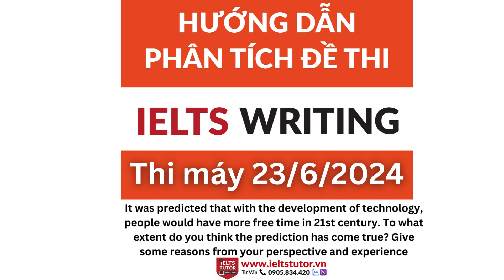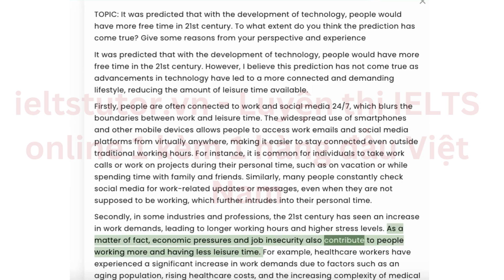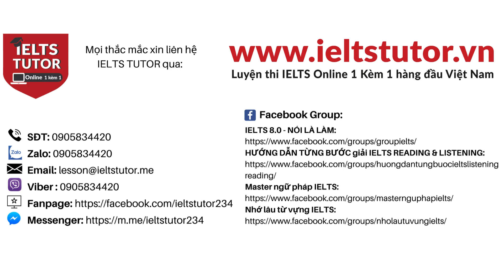It was predicted that with the development of technology, people would have more free time in 21st c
Giải đề"It was predicted that with the development of technology, people would have more free time in 21st century. To what extent do you think the prediction has come true? Give some reasons from your perspective and experience "IELTS WRITING TASK 2(Đề thi 28/8/2023 & 23/6/2024)
▶Xem kĩ nội dung đầy đủ bài hướng dẫn giải đề thi thật IELTS WRITING của IELTS TUTOR
Ngoài ra IELTS TUTOR đang giveaway HOT: GIẢI 100 ĐỀ THI THẬT IELTS SPEAKING PART 2 ĐANG THI -  Điền form để nhận